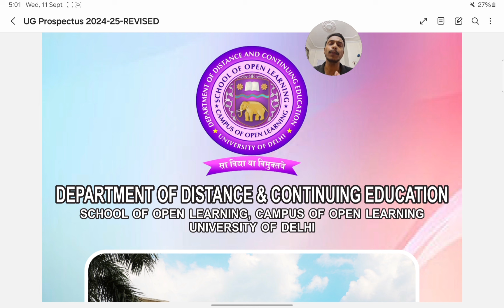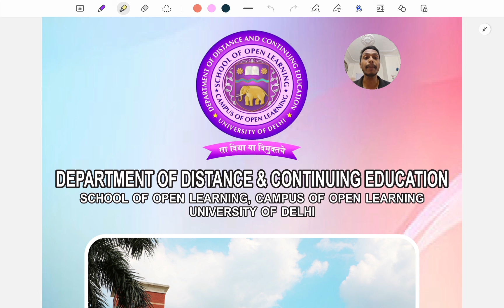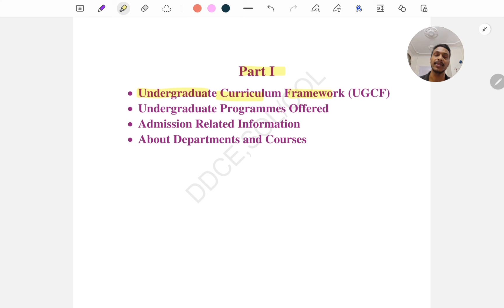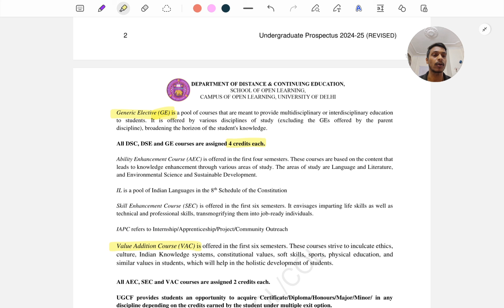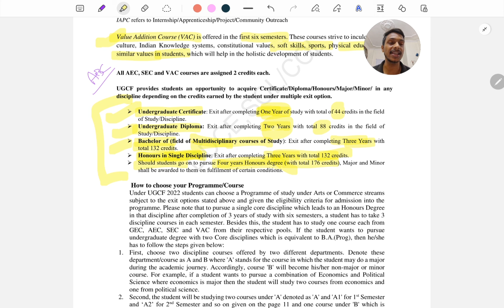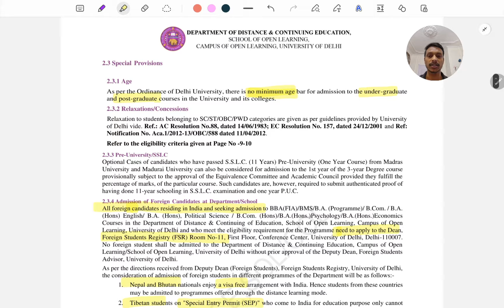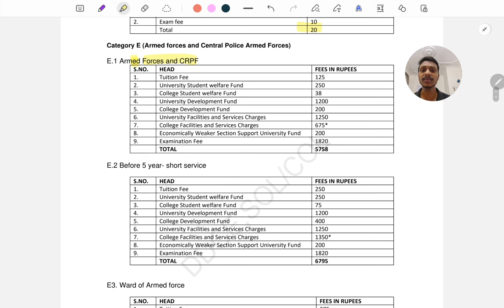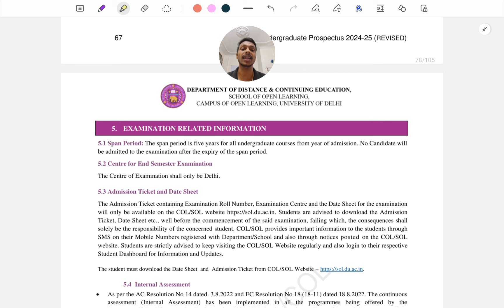DU sol Admission 2024 Form Fill UP | All About DU Sol 2024 | FEE Eligibility | Last Date To apply DU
Please Take some Time and Fill This Feedback Form .
It Will be very Great full For Us .
Also make our Bond More stronger 🤍.

Spot Round Admission 2024 --